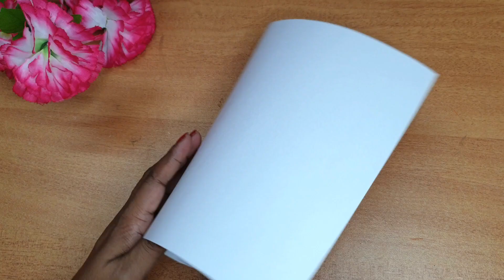Independence Day Craft Ideas | Tricolor Craft Ideas 2021 | Independence Day Craft Ideas for School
Independence Day Craft Ideas  Tricolor Craft Ideas 2021 | Independence Day Craft Ideas for School | Republic Day Craft Ideas | Independence Day Decoration Ideasl Paper Crafts Ideas

Related Search :

1. Independence Day Craft Ideas
2. Tricolor Craft Ideas 2021
3. Paper Flower Craft
4. Wall Hanging Ideas
5. Republic Day Craft Ideas
6. Home Decor Ideas
7. Independence Day Decoration Ideas
8. Newspaper Craft
9. Best out of waste
10. Paper Craft
11. diy wall hanging
12. Home decoration paper
13. How to make wall hanging with paper
14. Simple wall hanging craft ideas
15. Newspaper diy wall hanging
16. Wall Decoration
17. handmade wall hanging
18. Home decoration Ideas
19. Wall hanging ideas
20. newspaper Craft
21. Diy Room Decor
22. Home decor ideas
23. Paper wall decoration
24. Diy paper flower
25. Diy design paper flowers wall hanging
26. Very Easy Diy paper crafts
27. Craft with paper
28. Paper wall hanging
29. Craft with waste material
30. Cardboard craft Idea
31. Unique Wall Hanging Making with Rice
32. Paper Craft For Home Decoration
33. Paper Flower Wall Hanging
34. How to Make Easy Flower Wall Hanging
35. Wall Hanging
36. Paper Craft
37. Rice Craft
Unique Wall Hanging Making with Rice | Best Out of Waste Cardboard | Easy Wall Hanging Craft Ideas
unique wall hanging making with rice
wall hanging
Leaf craft
leaf wall hanging
waste cardboard craft ideas
wall decoration
tri color crafts
independence day crafts for school

new design wall hangings
cardboard crafts
rice craft ideas
craft with rice
craft with waste material
cardboard Wall Hanging Ideas
paper crafts
wall hanging
rice craft